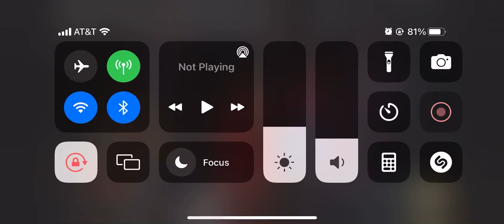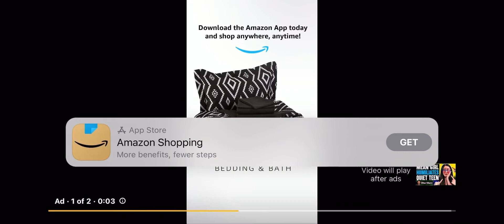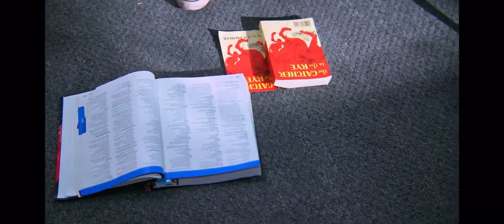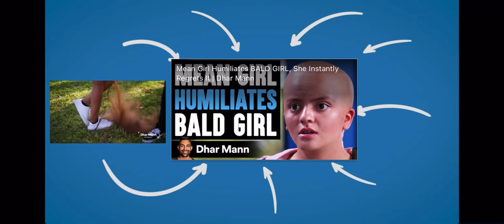Mean girl humiliated￼ a quiet girl￼